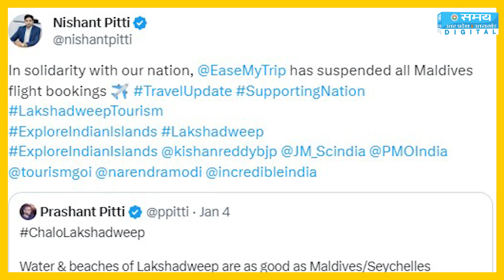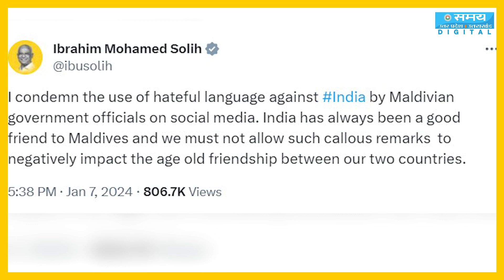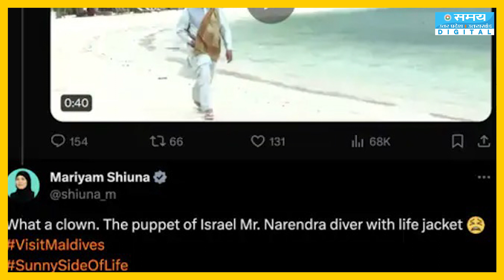PM Modi को Troll करना Maldives को पड़ा भारी, हुआ अरबों का नुकसान! | Maldives Controversy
हाल ही में मालदीव के नेताओं ने PM नरेंद्र मोदी पर विवादित कमेंट्स किये जिसके बाद से ही BoycottMaldives ट्रेंड कर रहा है। इतना ही नहीं हजारों भारतीयों ने मालदीव जाने का अपना प्लान भी कैंसिल कर दिया है।